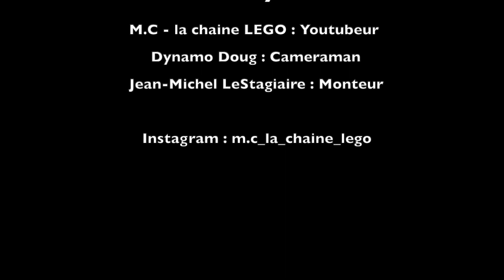Review LEGO Ninjago Dragons Rising de l'attaque du dragon rebelle de Nya !!!! (71802)